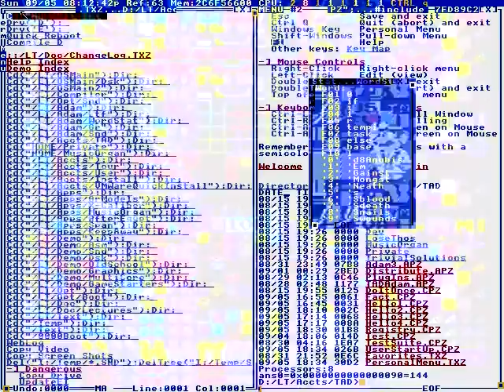Hello, I am Silvia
No, just kidding !
I was thinking about something.